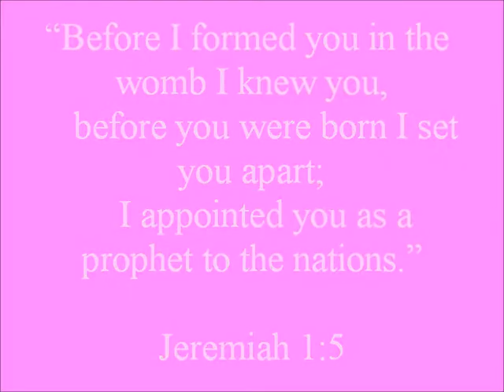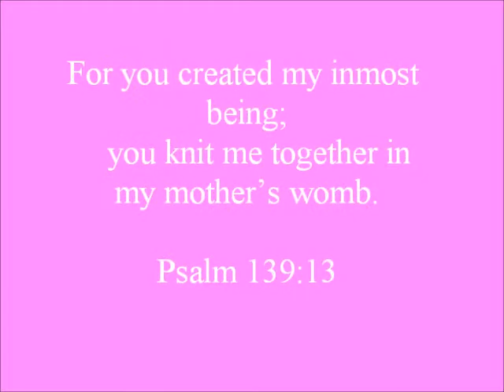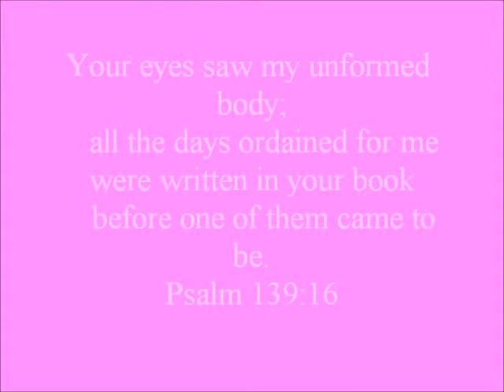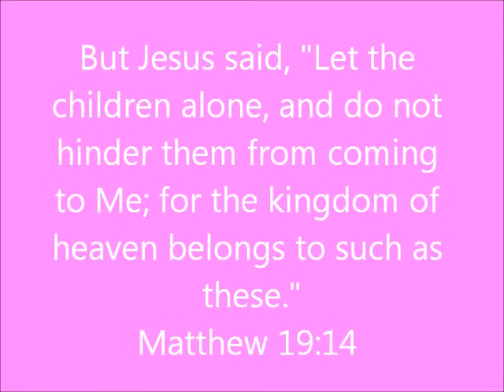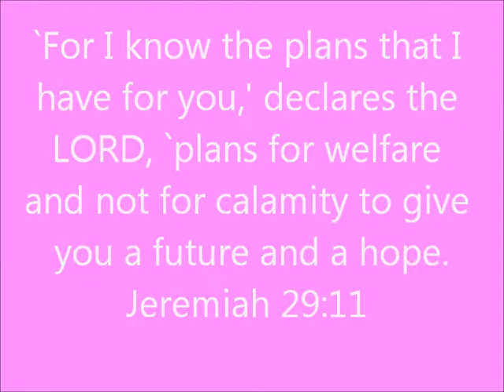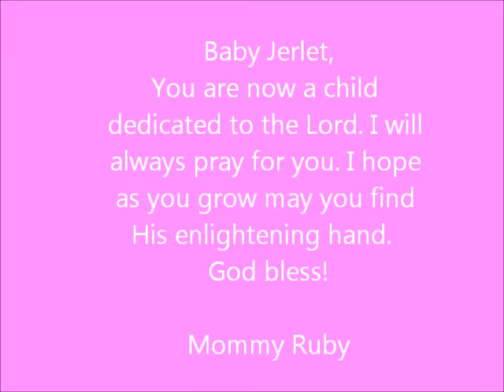A Gift from Heaven...